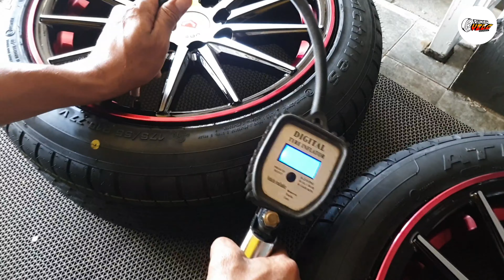Agya use R15 VFS ban 175/55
Music Video ⏩ imagine dragons - believer
Toyota Agya use R15 VFS2 ban 175/55
Matur nuhun @lutfiauliyahwan26 sudah belanja dirumah velg semoga berkah 🙏
Contact person :
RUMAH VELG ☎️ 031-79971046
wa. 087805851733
fb.  Agung Wicaksono
Workshop :
Dsn Ngasinan 1 gg masjid no 14 RT02 RW07 (sebelah barat terminal Benowo) Gresik .